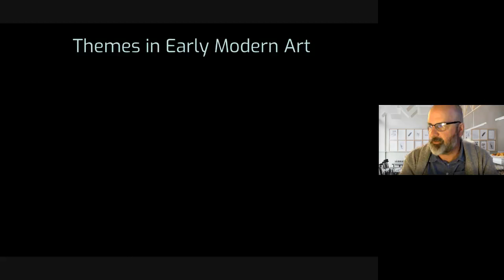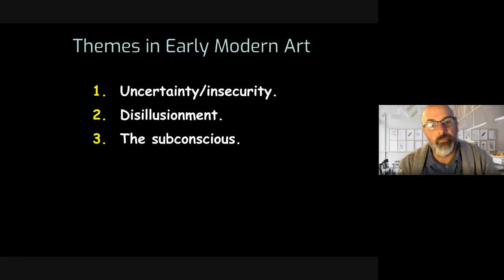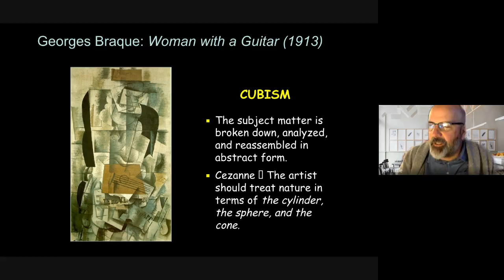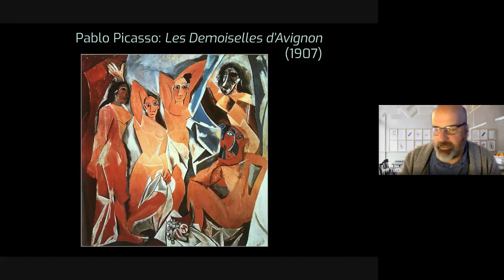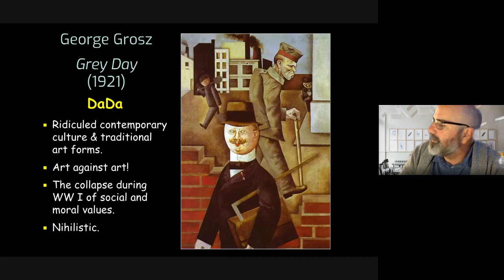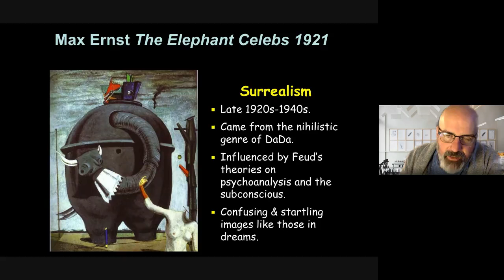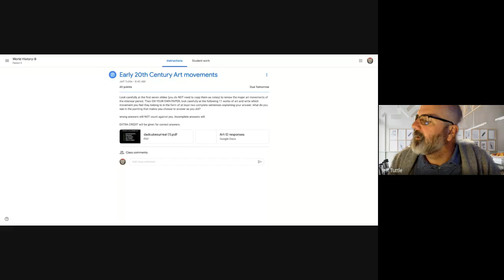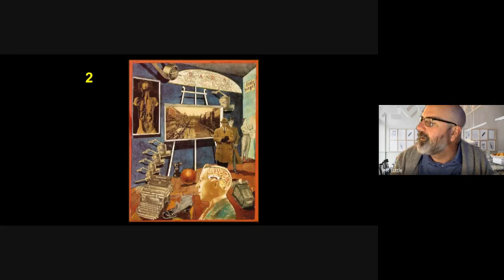Intro to Early Modern Art